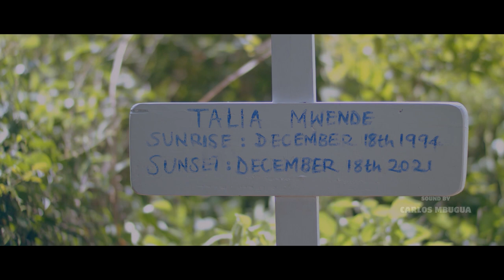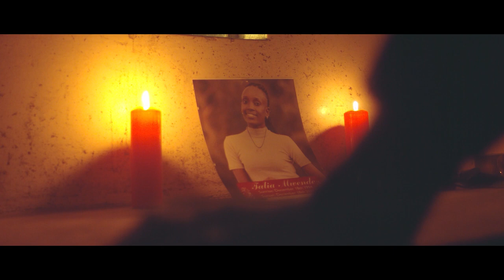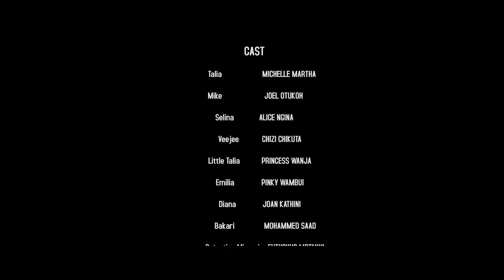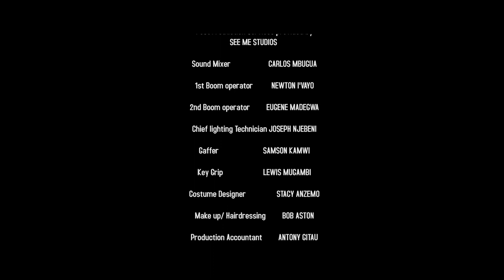TALIA TV SERIES PILOT EPISODE || HONOR UNTIL THE END|| FALCON EYE PHILMZ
Forced to abandon her family, Talia finds herself in a nefarious web of drug dealers and a corrupt cop as she seeks to end their illegal business.

CAST
1. Michelle Martha
2. Joel Otukho
3. Alice Ngina
4. Chizi Chikuta
5. Princess Wanja
6. Mohammed Saad
7. Eutychus Motanya
8. Pinky Wambui
9. Joan Kathini
10. Michael Ngugi
11. Matilda Wakesho
12. Josephine Wandeto
13. Eunice Wandeto
14. Margaret Njoki
15. Stacy Anzemo
16. Salim Mohammed
17. Elizabeth Nthoki
18. Samson Kamwi
19. Catherine
20. Ann Njoroge
21. Mbatha
22. Shekinah Glory
23. Joseph Njebeni
24. Lewis Mugambi

Executive producer: Falcon Eye Philmz
Production Companies: Adam Azar | Lozh Pictures | AMM Creations | Falcon Eye Philmz | SEE ME STUDIOS

CREW
1. Writer | Director: Rabin Lucas
2. Producer: Thomas Maringa
3. 1st AD: Mercy Mutwiri
4. Cinematographer: Martin Kung’u
5. D.I.T: Martin Muchiri
6. Line Producer: Ken Kimani
7. Production Manager: Antony Gitau
8. Production coordinator: Kauthar Kang’ethe
9. Casting Director: Rabin Lucas
10. Camera Assistant: Clinton Mungai
11. Gaffer: Joseph Njebeni
12. Continuity: Jackton Alufwani
13. Gaffer: Samson Kamwi
14. Make-up and Hair: Bob Aston
15. Set Runner: Shekinah Glory
16. Set Runner: Joshua Muchiri
17. Production Assistant: Moureen Wangui
18. Props: Salim Mohammed
19. Set Designer: Peter Ojilo
20. Slate: Margaret Njoki
21. Sound: Carlos Mbugua
22. Boom 2 Operator: Eugine Madegwa
23. Boom 1 operator: Newton I’vayo
24. Wardrobe: Stacy Anzemo
25. Behind the Scenes: Peter Kiarie
26. Behind the Scenes: Alex Henry
27. Still Photographer: Christopher Mwangi
28. Still Photographer: Alex Kagiri
29. Welfare: Sarah Wanjiku
30. Welfare: Liberty Nafula
31. Scores: Walter Odhiambo
32. Foley Artist: Clinton Mungai
33. Foley Artist: Keemlyf
34. Post production sound: Rabin Lucas
35. Editor: Martin Muchiri
36. Editor: Martin Kung’u
37. Editor: Rabin Lucas
38. Colorist: Martin Muchiri
39. Subtitles: Ken Kimani
40. Marketing Strategist: Boaz Femi
41. Grip: Lewis Mugambi